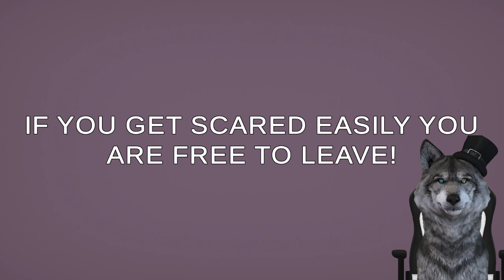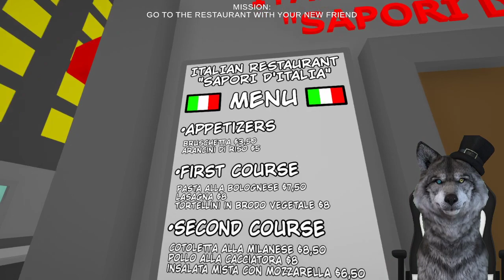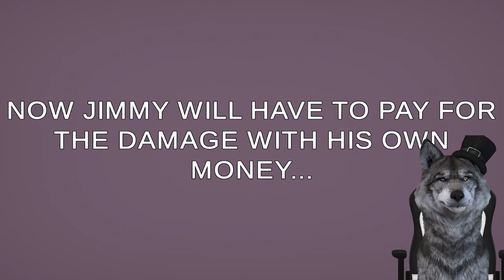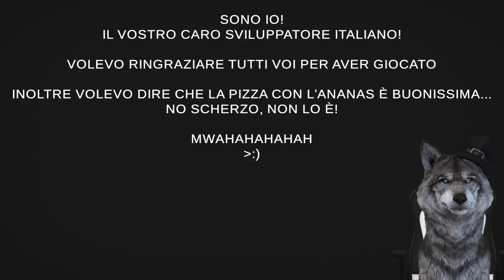Can a cute ghost story be spooky?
SHARE the video, I appreciate it!